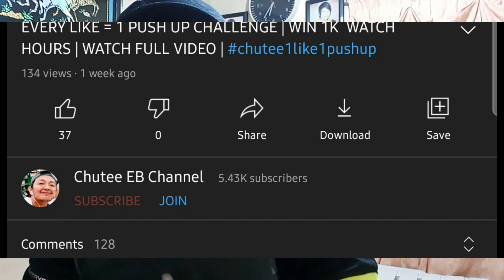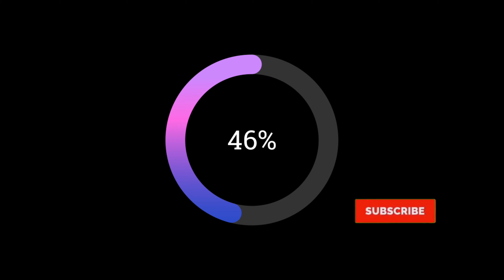I DID THE EVERY LIKE = 1 PUSH UP CHALLENGE IN A DAY | CHUTEE EB CHANNEL